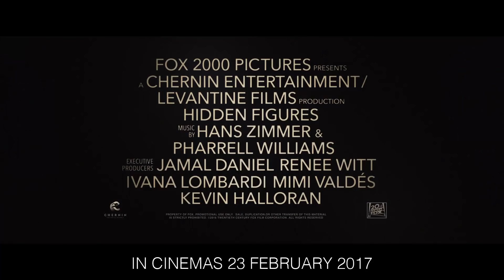HIDDEN FIGURES - OFFICIAL TRAILER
HIDDEN FIGURES is the incredible untold story of Katherine Johnson (Taraji P. Henson), Dorothy Vaughn (Octavia Spencer) and Mary Jackson (Janelle Monae)—brilliant African-American women working at NASA, who served as the brains behind one of the greatest operations in history: the launch of astronaut John Glenn into orbit, a stunning achievement that restored the nation’s confidence, turned around the Space Race, and galvanized the world.  The visionary trio crossed all gender and race lines to inspire generations to dream big.

Only in cinemas 23 February 2017

Director:  Ted Melfi
Screenplay by:  Alison Schroeder, Ted Melfi, Lori Lakin Hutcherson
Producers:  Donna Gigliotti, Peter Chernin, Jenno Topping, Pharrell Williams, Ted Melfi
Cast: Taraji P. Henson, Octavia Spencer, Janelle Monáe, Kirsten Dunst, Jim Parsons, Mahershala Ali, Aldis Hodge, Glen Powell and Kevin Costner